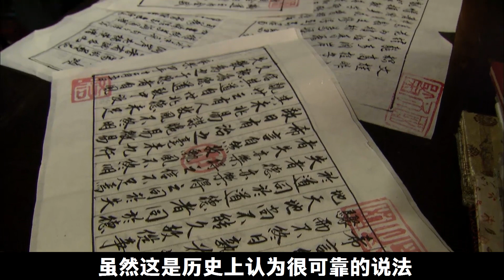揭露建文帝消失之謎，他是如何憑空消失的？鄭和下西洋竟是爲尋他？